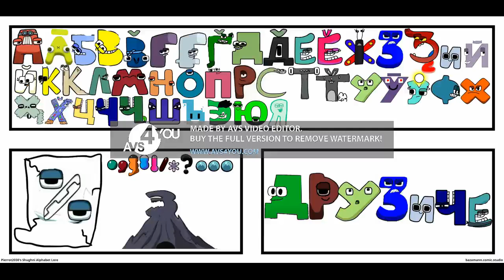My Shughni Alphabet Lore Set (For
The Roles & The Prononcations Are In the Community If you See this